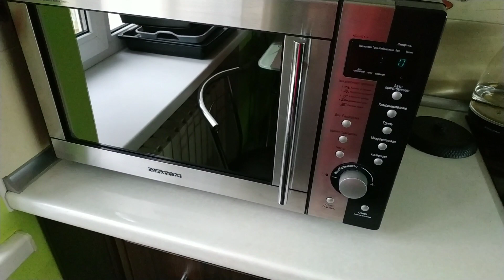❤️Обзор и цены на продукты Я в шоке!!! Варю борщ// Ура включили отопление ❤️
ОбзорПродуктов ЦеныШок Варю борщ,пеку хлеб. Цены на продукты в Украине!